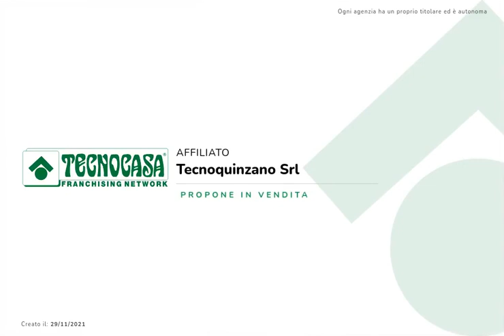PONTEVICO: Terreno residenziale di 800 mq con rustico.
Nella zona di Pontevico proponiamo terreno residenziale di 800 mq, edificabile 50%, indice di edificabilità 0,65, altezza massima 10,5 m.
Piccolo rustico nel mezzo.

Ricerchiamo per la nostra agenzia, ragazzi da inserire come agenti immobiliari. Requisiti: età compresa tra 19 e 30 anni, diploma ed automuniti.

Ogni agenzia ha un proprio titolare ed e' autonoma - Le presenti informazioni non costituiscono elemento contrattuali.